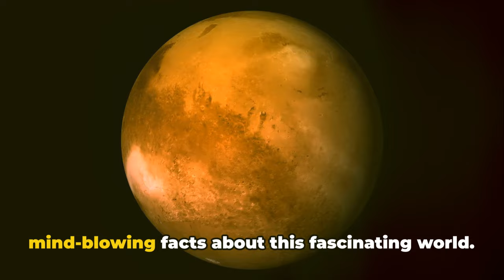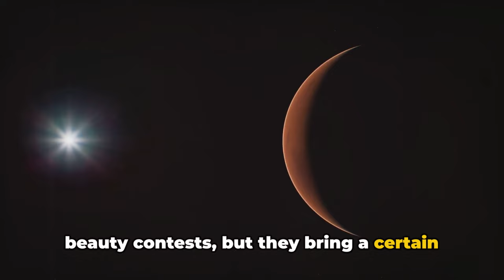10 Incredible Facts You Didn't Know About Mars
In this captivating interplanetary adventure, join us as we uncover 10 mind-blowing facts about Mars that will leave you in awe. From its unique terrain to fascinating discoveries, this video is a must-see for all space enthusiasts and science lovers. Buckle up as we explore the Red Planet like never before, backed by solid scientific research and insights. 🚀🔴

Chapter:
00:00:00 Introduction
00:00:17 Martian Volcanoes and Canyons
00:01:18 Martian Weather and Weight Differences
00:02:14 Mars' Moons, Oceans, and Sunsets
00:03:06 Mars' Orbit, Marsquakes, and Human Settlement
00:03:39 Outro